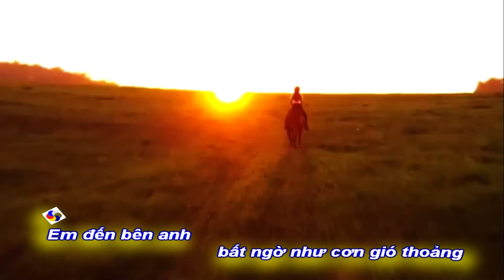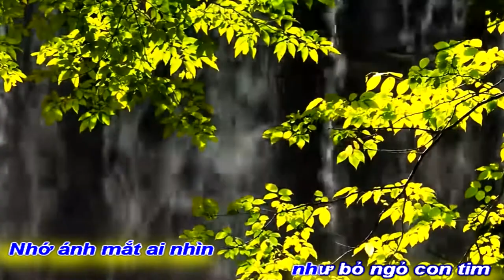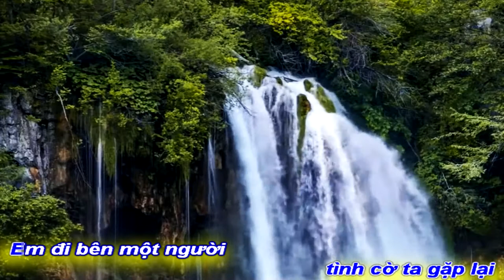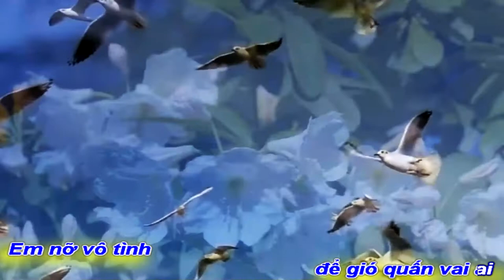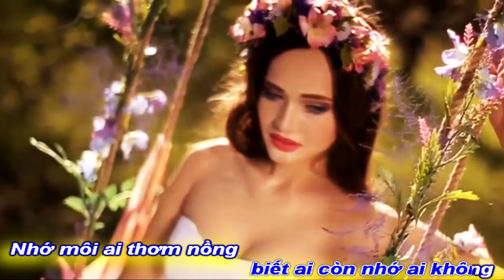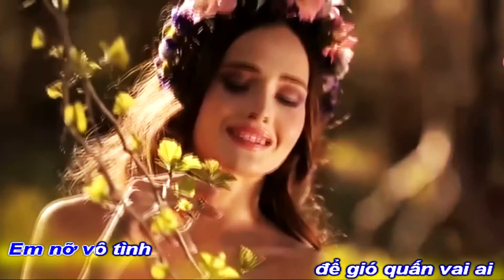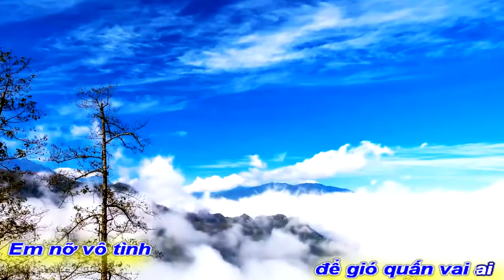[KARAOKE BEAT NAM]MỘNG ẢO||HỒNG THỦY-VĨNH ĐIỆN-ĐÔNG NGUYỄN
TÁC PHẨM:MỘNG ẢO
THƠ:HỒNG THỦY
SÁNG TÁC:NS VĨNH ĐIỆN
TRÌNH BÀY:CA SỸ ĐÔNG NGUYỄN||
ASM NS ĐÔNG NGUYỄN||
PROMOVIES VIDEOKAR NS QUANG DAU